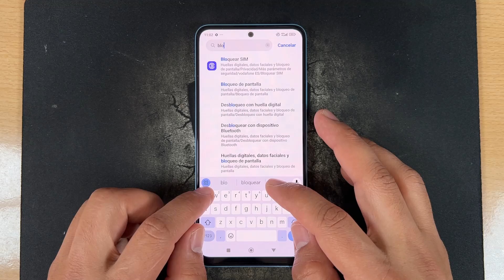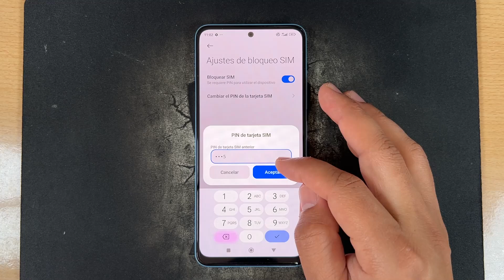Como Cambiar el Codigo Pin de la Tarjeta Sim en Xiaomi 14